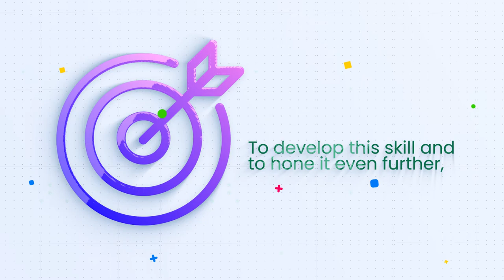KNOLSKAPE's Data Visualization (DataWhiz) Simulation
Learn how to communicate data
- Quickly
- Powerfully
- Vusually